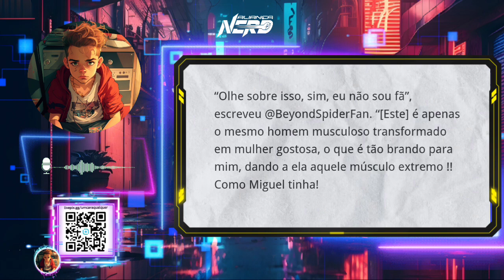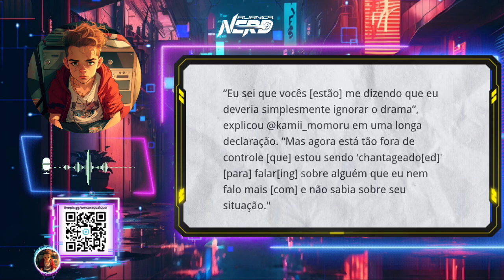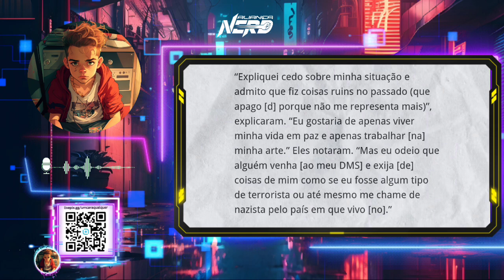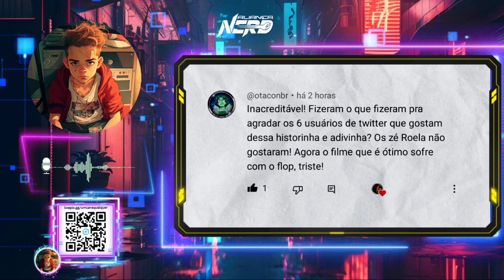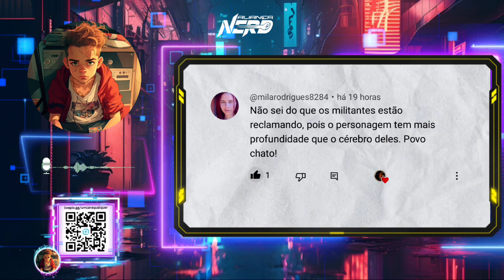MILITANTES... QUAIS SEUS LIMITES? ARTE DE MIGUEL OHARA CAUSA DISCÓRDIA NO TWITTER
Neste vídeo, vamos abordar a controvérsia que envolve a sequência do filme Spider-Man: Across the Spider-Verse e a situação de um artista de fãs que foi alvo de  ataques  por causa de uma representação ousada de uma versão alternativa de Spider-Man. Examinaremos os eventos relatados e refletiremos sobre as questões que isso levanta em relação à liberdade artística e ao comportamento dos fãs.

Ao longo do vídeo, discutiremos a importância da criatividade e expressão artística na comunidade de fãs, bem como os limites éticos e o respeito pelos artistas. Analisaremos os detalhes do incidente em questão, os ataques online  e discutiremos as possíveis consequências desse tipo de comportamento.

É fundamental abordar essa polêmica de forma respeitosa e cautelosa, levando em consideração a complexidade das questões envolvidas. Nosso objetivo é promover uma discussão informada e construtiva sobre os desafios que os artistas de fãs enfrentam e o impacto do comportamento tóxico na comunidade.

Compartilhe sua opinião nos comentários abaixo. Qual é a sua visão sobre essa situação? Como podemos criar um ambiente mais saudável e respeitoso para os artistas de fãs e a comunidade em geral?

Vamos explorar juntos as questões relacionadas à liberdade artística e ao respeito na comunidade de fãs.